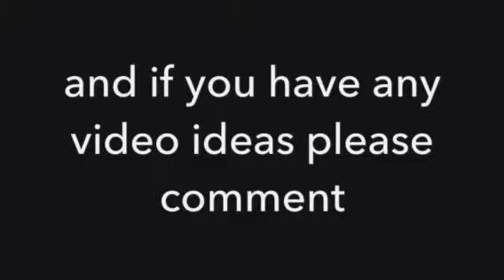Please go check out this channel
Hope you guys enjoyed and hope you check out her channel and if you have any video ideas please comment and please like comment and do not forget to subscribe Thank you